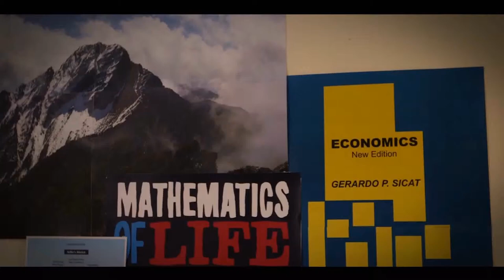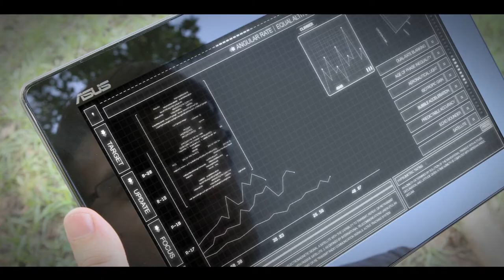我的幸福投資 (Way To Gold) (七分鐘版)